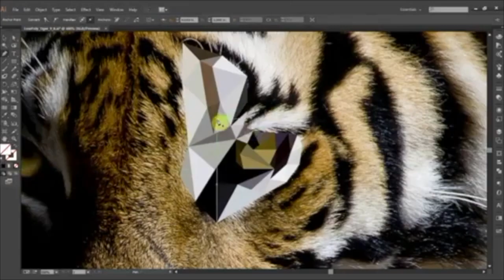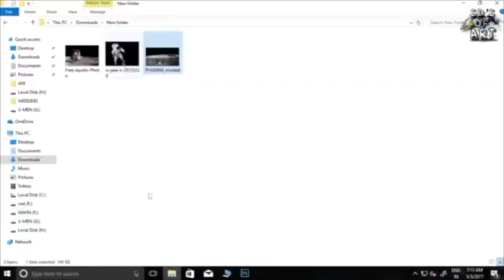Spangler Intro Video